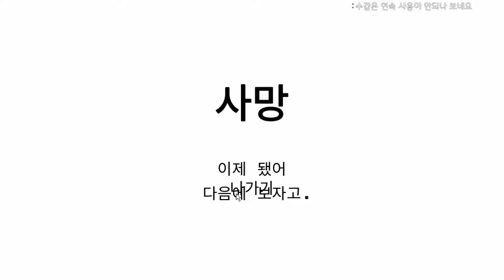이기면 100억! 지면 지옥으로 떨어지는 게임 [ 벅샷 룰렛 ]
▼▼ 더보기 누르시면 게임 정보 보실수있습니다 ▼▼

해당 영상은 4월 18일 Buckshot Roulette 플레이 영상을 편집하여 업로드하였습니다.

🎵  / spook2